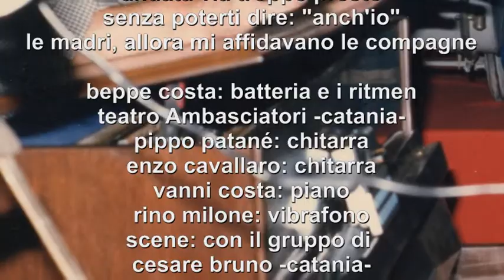beppe costa infanzia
gite di classe, beppe costa: batteria e i ritmen: teatro Ambasciatori -catania-
pippo patané: chitarra, enzo cavallaro: chitarra, vanni costa: piano
rino milone: vibrafono, -scene: con il gruppo di cesare bruno -catania-
eva lopez: caffé letterario -roma- ponte s. angelo, con riccardo reim
(prima estate romana al pianoforte)
con stefania battistella al palazzo sforza cesarini a genzano di roma-